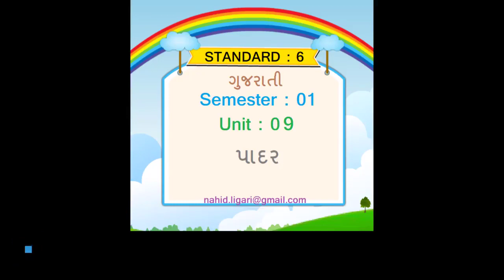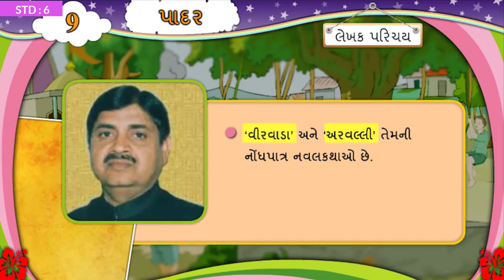Padar Unit 09 Std 6 Gujarati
online Quiz for unit 09 : Padar
Coming soon

Video Source : Primary Education E- Content
Software : Open Shot video Editor
Intro video theme: camtasia

Standard 6
Gujarati